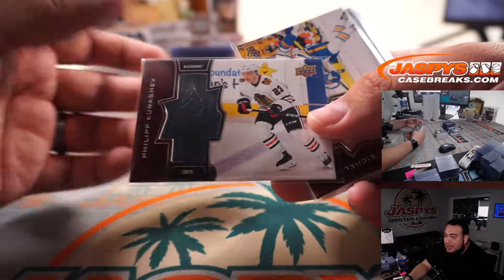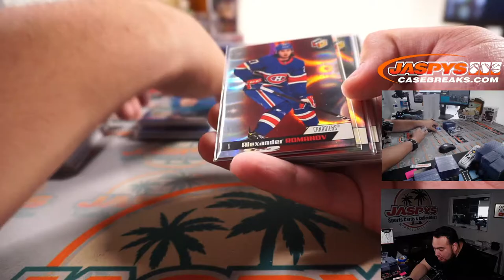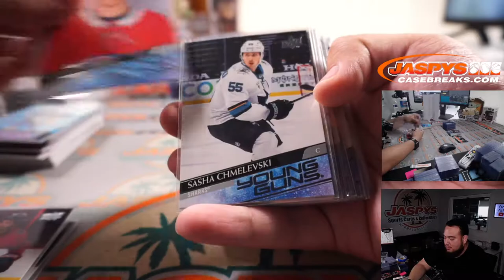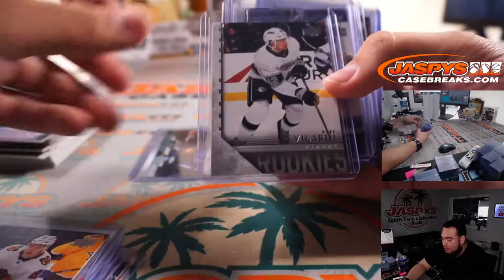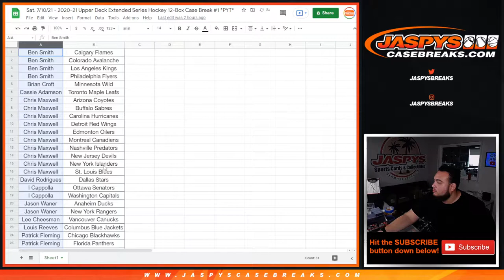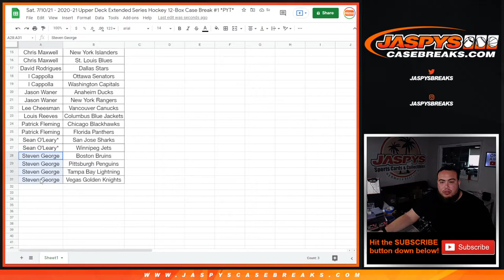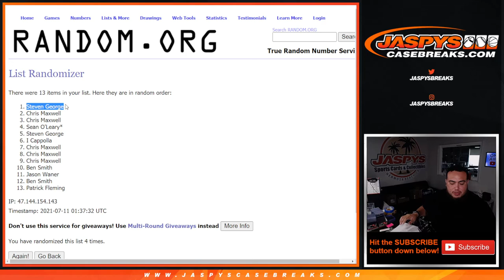Sat. 7/10/21 - (RECAP VIDEO + BOX GIVEAWAY) 20-21 Upper Deck Extended Series Hockey 12-Box #1 *PYT*